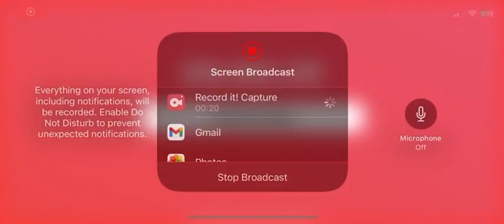Elias Diaz Solo Home Run (3rd Home Run Of 2024)